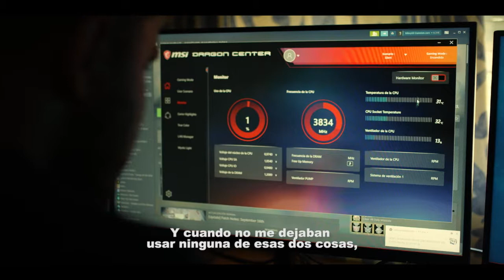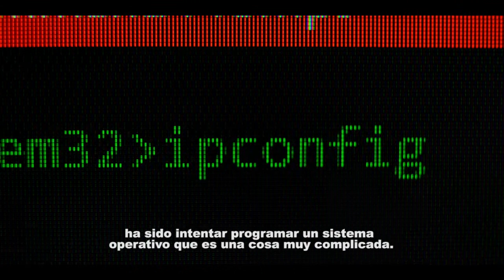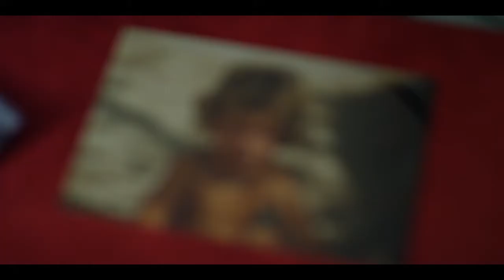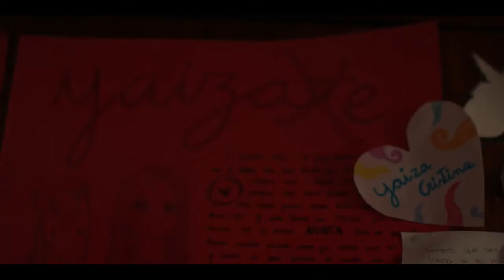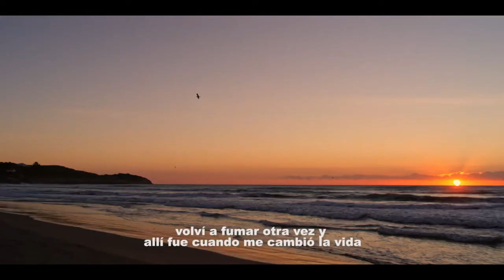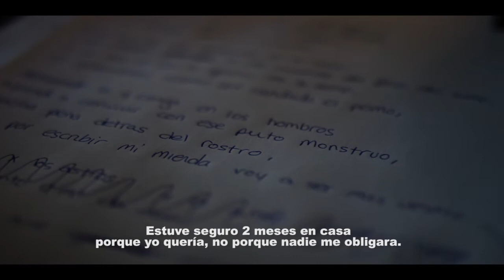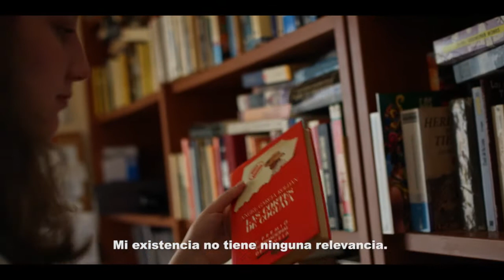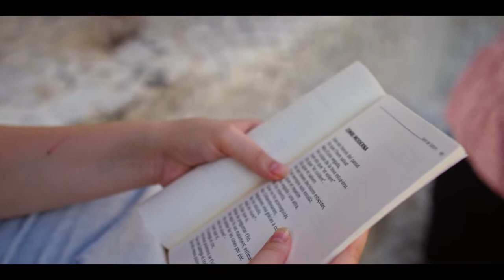YoCambioTodo: jóvenes contra el estigma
Una generación joven quiere ser escuchada para combatir el estigma que pesa sobre la salud mental y evolucionar la forma en la que pensamos y nos relacionamos.
Solidaridad SJD presenta la segunda edición de YoCambioTodo, una serie documental de jóvenes que han decidido hablar para cambiarlo todo.
Cristina, Guillem, Yaiza y Sergi son los protagonistas de este encuentro digital, en el que se presenta el proyecto y escuchamos distintos testimonios del entorno hablando de salud mental y jóvenes.